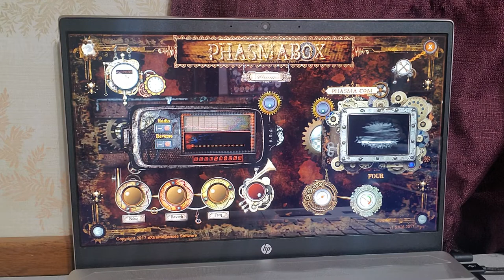Phasmabox sessions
Hello! Didn't catch much today but  would share anyway to show that we don't always get to speak to spirits. Sometimes we get nothing. In fact, most times we get nothing. If I missed anything please let me know.